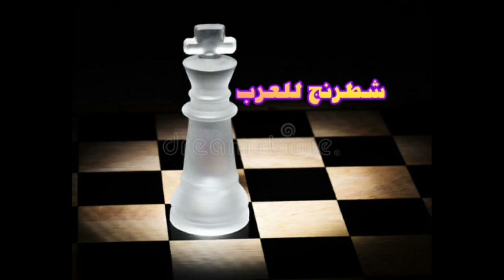التخطيط في الشطرنج/الحلقة السادسة/التدخل لمنع خطة الخصم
لا يمكنك أن تلعب لعبة شطرنج جيدة بدون خطة.
ومع ذلك ، فإن العديد من لاعبي الشطرنج لا يعرفون حتى كيفية وضع خطة.
ألعابهم تفتقر إلى الاتجاه.
ما لم يتم التقاط شيء ما أو يتطلب الحماية ، فنادراً ما يعرفون ما يجب عليهم فعله.

  الفارق بين GM ولاعب الشطرنج العادي ليس مجرد قوة ذهنية محضة.
 إنها القدرة الإبداعية لتطوير خطة بعيدة المدى.